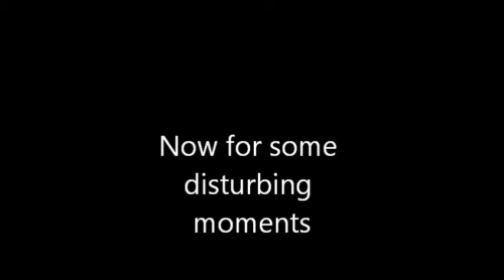L4D Fun Moments 2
More random moments from Left 4 Dead while playing with my friends.  The video was done over two computers so you will definitely notice audio differences.